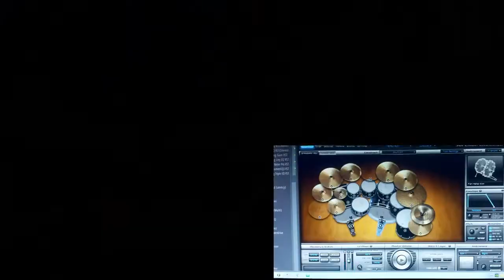TONES & I - DANCE MONKEY | COVER | ERIC RENZA